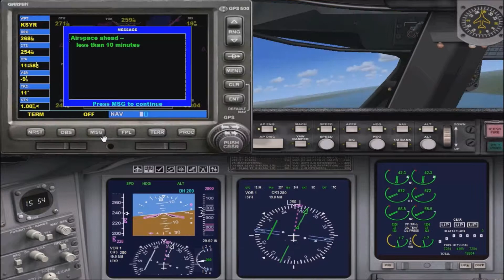FSX Bombardier CR700 Griffiss Intl Airport to Syracuse Hancock Intl Airport with ILS Landing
FSX flight from Griffiss Airport to Syracuse Hancock Airport.
None of the boring stuff, just the good parts.